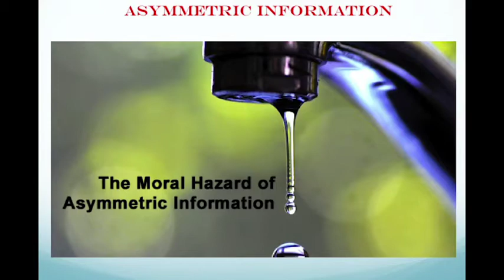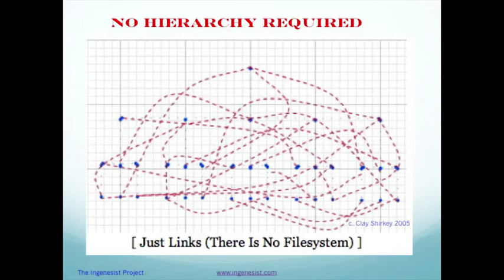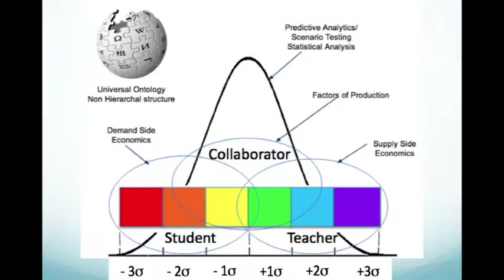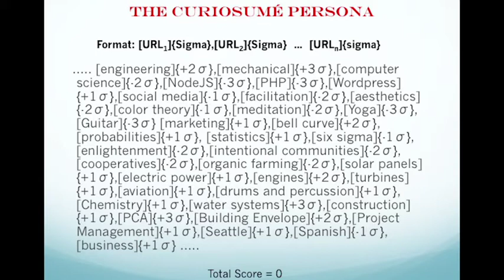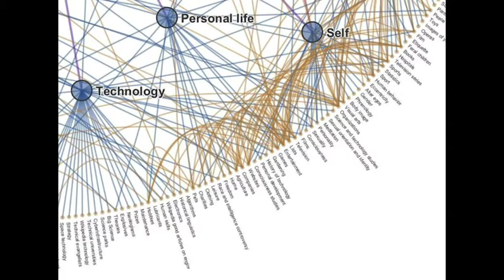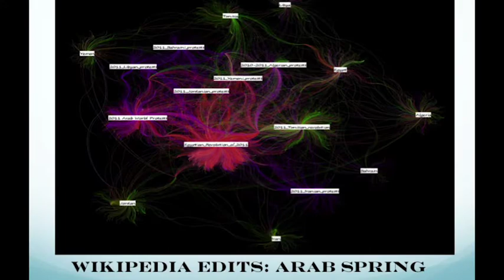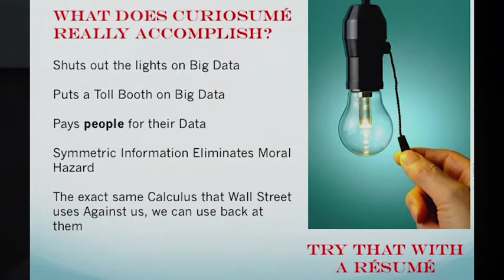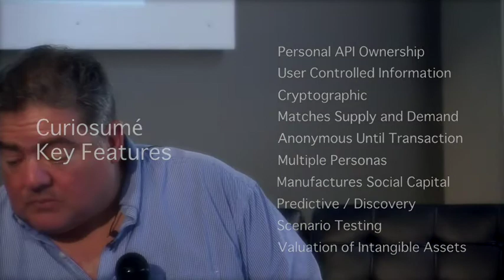Curiosumé - Converts Resumé / CV to Cryptography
Curiosumé describes a system for converting a resumé to cryptography allowing people (factors of production) to decentralize and reorganize without intermediaries.  The net effect would be the formation of decentralized social networks.